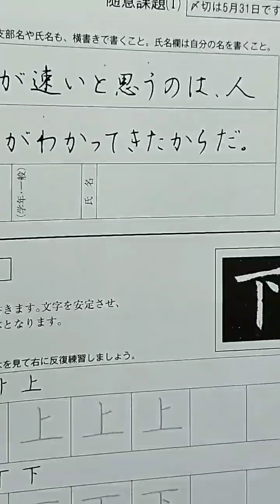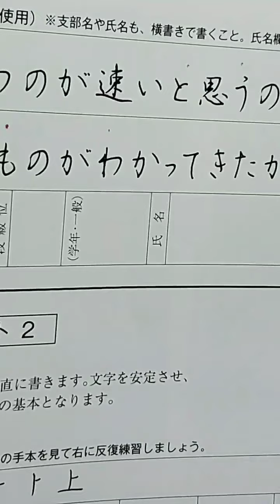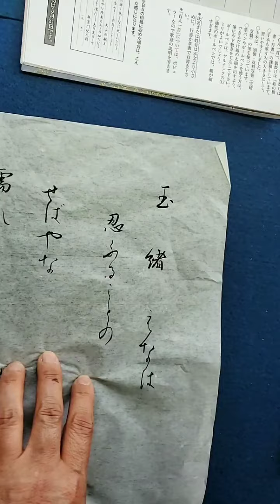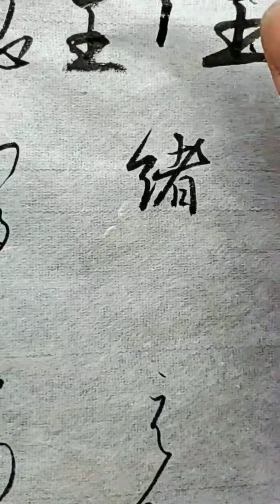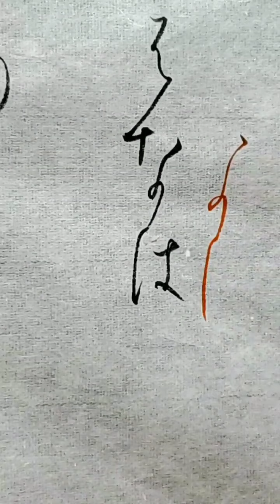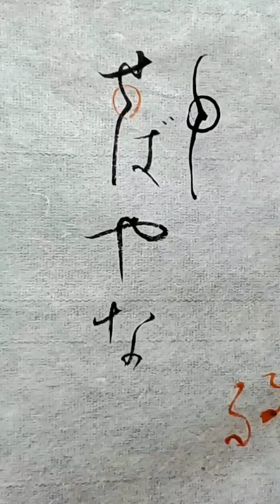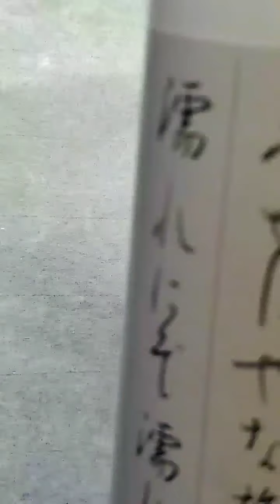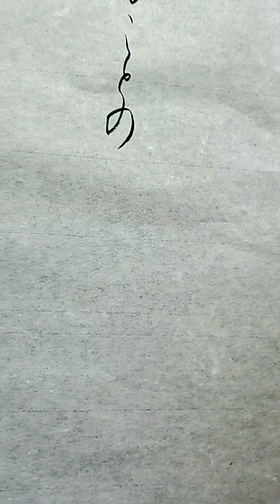書統5月 P54.55 硬筆横書き 百人一首